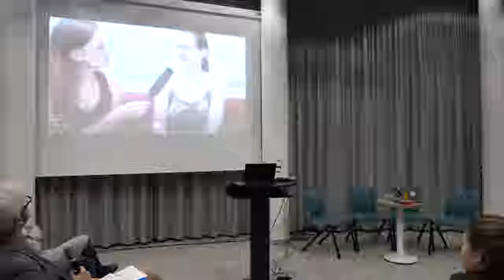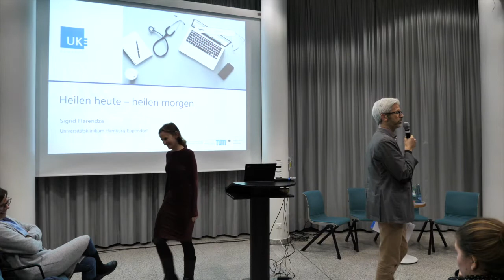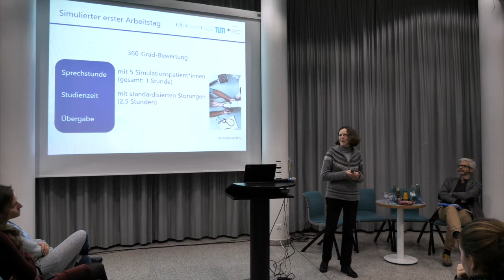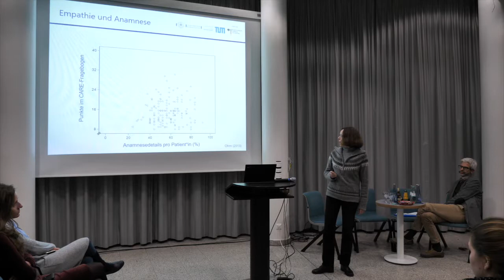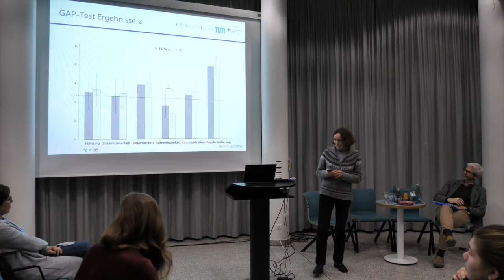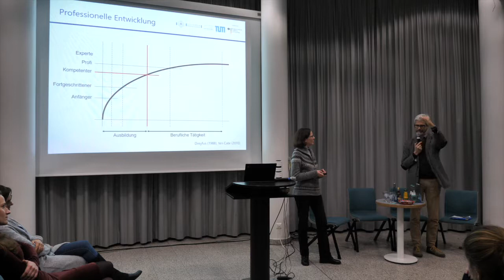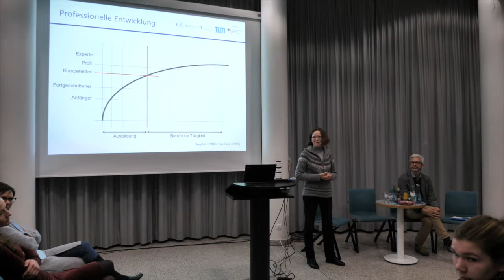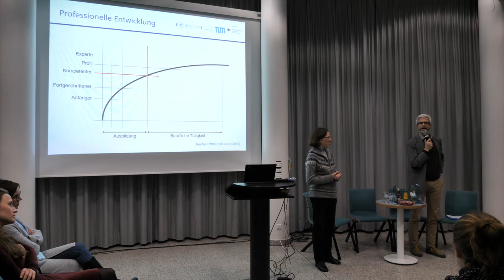UW/H-Vortrag: Wunsch und Wirklichkeit von (Medizin-)Studium & Klinikbetrieb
Ringvorlesung "Heilen heute, heilen morgen"

2. Teil der  Ringvorlesung "Heilen heute, heilen morgen" - Zeit für Veränderung an der Uni Witten/Herdecke.

Thema der Ringvorlesung ist "Wunsch und Wirklichkeit von (Medizin-)Studium und Klinikbetrieb: Wenn entfaltete Persönlichkeiten auf Chefs treffen, die einen zusammenfalten."

Referentin:

    Prof. Dr. Sigrid Harendza (Uni Hamburg),

Die Universität Witten/Herdecke orientiert sich in ihrer Bildungskonzeption und in der Umsetzung ihrer gesellschaftlichen Ziele an folgenden Leitbildern: Zur Freiheit ermutigen, Nach Wahrheit streben, Soziale Verantwortung fördern.

Alfred-Herrhausen-Straße 50
58448 Witten
Deutschland

Videoumsetzung: Abteilung Universitätsentwicklung